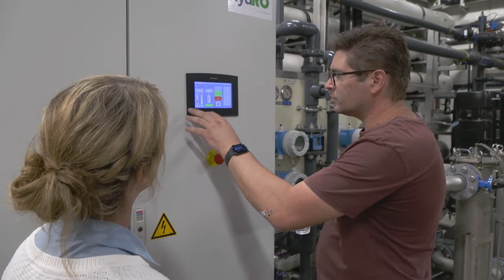Aquaplus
Van de voedings- en drankenindustrie tot aan de chemische en farmaceutische industrie, iedereen heeft te maken met waterzuivering. Dit kan je beter uit handen geven aan een specialist zoals Aquaplus. Wij gaan langs bij een van hun klanten.